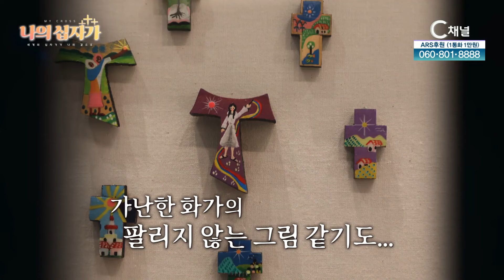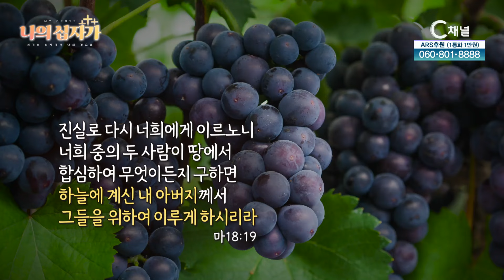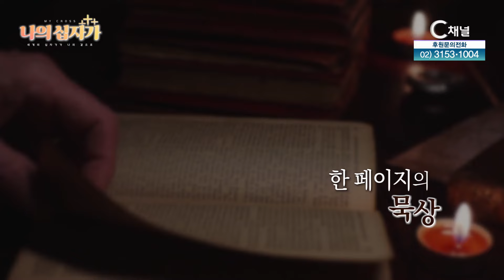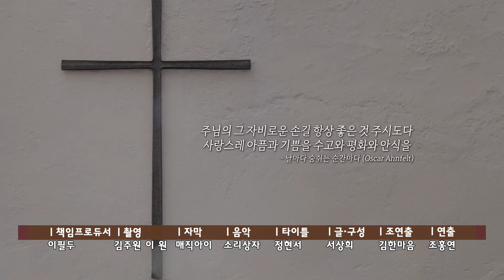나의 십자가 : 세계의 십자가가 나의 곁으로 33회 - 남아메리카의 십자가┃C채널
나의 십자가 : 세계의 십자가가 나의 곁으로
33회 - 남아메리카의 십자가

방송시간
본방 : (월) 오전 9시 40분
재방 : (수) 오전 9시 40분
출연자 : 송병구목사